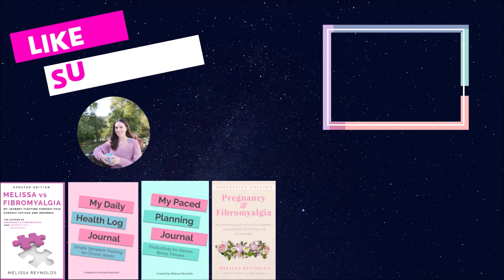Top 10 Self Pain Management Options for Fibromyalgia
These are my top 10 self pain management options for fibromyalgia and chronic pain.

My books
Fibromyalgia Won't Win
Melissa vs Fibromyalgia book
Pregnancy and Fibromyalgia book
My Daily Health Log Journal book
My Paced Planning Journal book
Annual Health Tracker Journal book

Learn yoga specifically designed for people with chronic pain and fatigue
Yoga Nidra for the Chronic Life (my BEST tool for you)

Notice: We are a participant in the Amazon Services LLC Associates Program, an affiliate advertising program designed to provide a means for us to earn fees by linking to Amazon.com and affiliated sites.